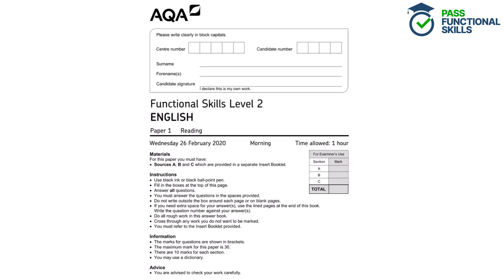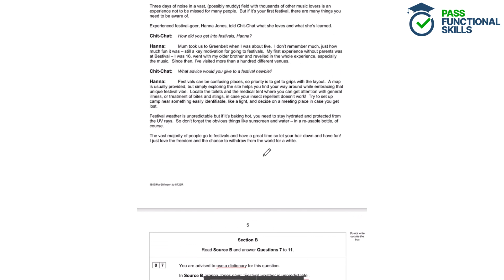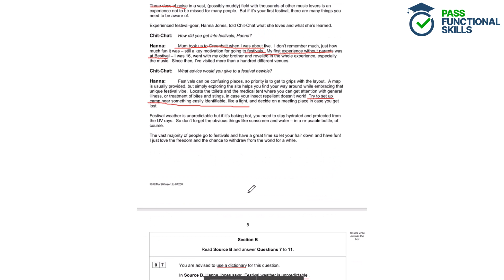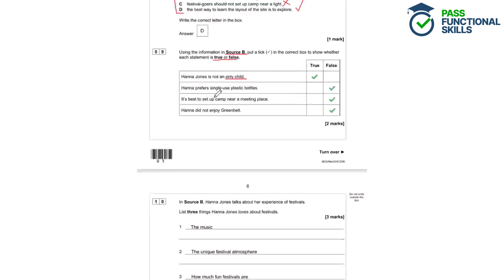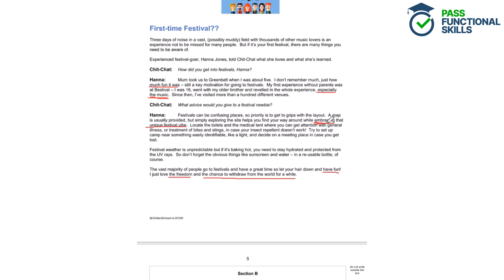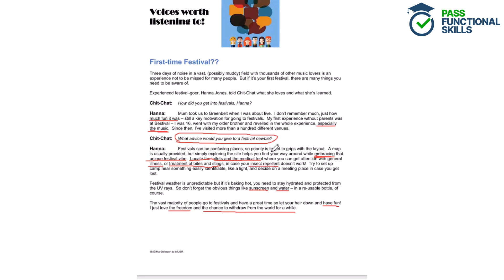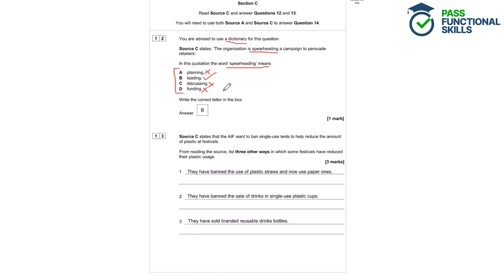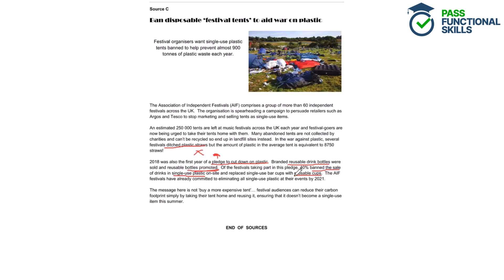Pass Functional Skills - AQA Reading March 2020 (Level 2) Video Solution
To purchase Functional Skills revision cards, practice papers, courses, and other items, visit the Pass Functional Skills shop